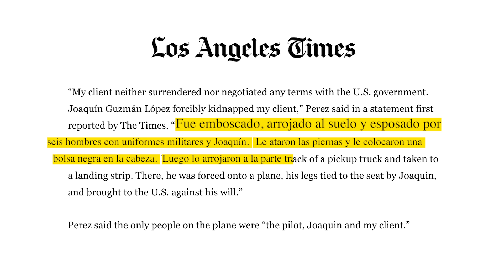“El Chapito” secuestró a “El Mayo” Zambada, acusa su abogado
El abogado de “El Mayo”, Frank Pérez asegura que su cliente “fue emboscado, sometido por 6 uniformados y llevado a EU contra su voluntad, reporta Los Ángeles Times